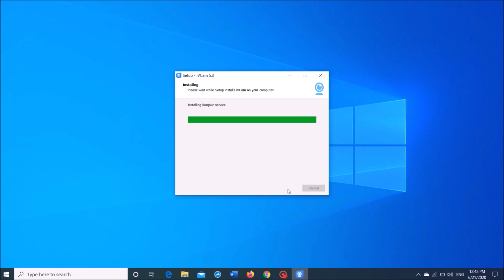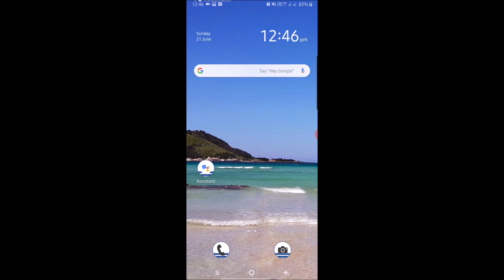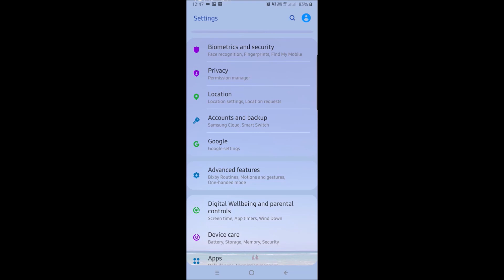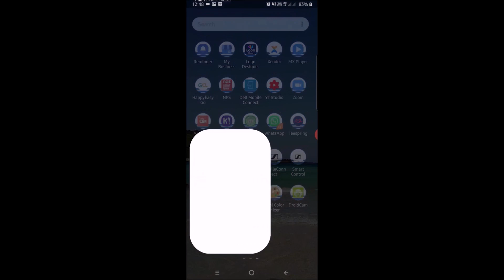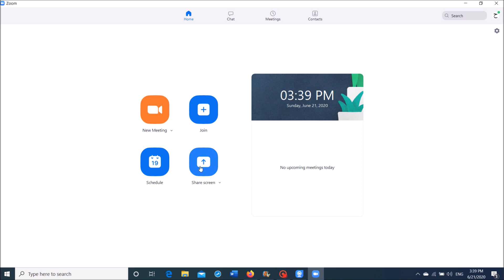How to Use Mobile Phone as A PC Webcam with USB Cable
To Use Mobile Phone as A PC Webcam using a USB Cable in Windows 7, Windows 8, Windows 10, follow the step-by-step instructions in this video:
Step One:
and then download the iVCam for Windows and install the same in your PC.

Step Two:
Download “iVCam” from Google Play Store and install it in your Android mobile phone.

Step 3:
Open the iVCam in your PC and then connect your mobile phone with the PC using a cable.
Then Open the mobile settings , tap on “About Phone” then on “Software information”, and then tap repeatedly on “Build number” in order to switch on the “Developer Mode”.
Once the developer mode is active, return to the Settings Home and tap on “Developer Options”. In the next page enable the option “USB Debugging”.

Step 4:
Open iVCam in your mobile and enjoy using your mobile webcam..! If you face any annoying sound, tap on the three line in the iVCam window in the PC, click “Play Audio to” then select “None”.

You can make use of this mobile webcam with the online meeting and chatting software such as Skype, Google Meet, Zoom and etc. as shown in this video..!
This video will be an answer for your queries such as:
How to use mobile camera in my laptop as a webcam?
How to use mobile camera in my desktop as a webcam?
How to use mobile camera as the webcam for Skype call?
How to use mobile camera as the webcam for Zoom meeting?
How to use mobile camera as the webcam for Google Meet?
How to open mobile camera in my laptop?
How to use my phone camera as PC Webcam?

We hope this video will help you...! Please let’s know your experience with this information.